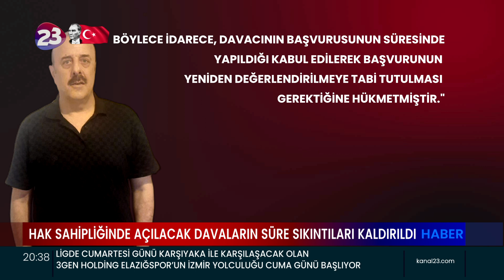AVUKAT TALİP ERSÖZ, HAK SAHİPLİĞİ KONUSU İLE İLGİLİ AÇIKLAMALARDA BULUNDU